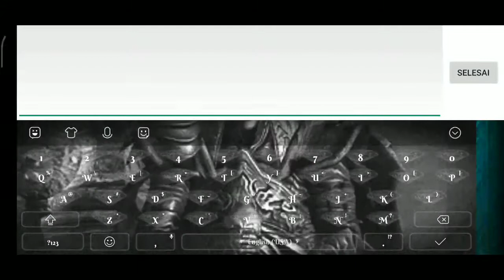Goukami Kurenai!! MONSTER HUNTER STORIES ANDROID GAMEPLAY